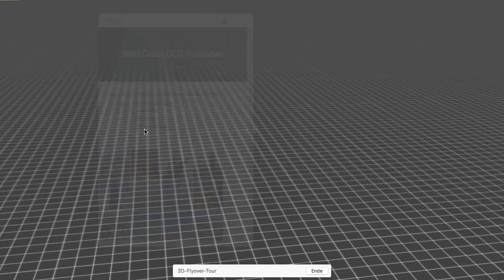Gold Coast, Australia